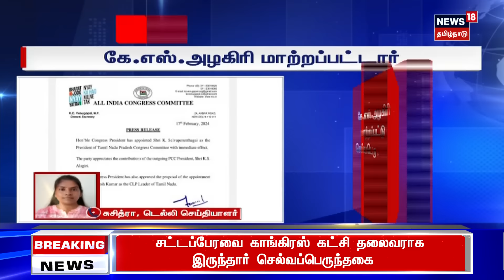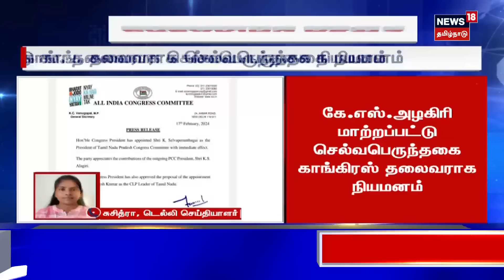தமிழக காங்கிரஸ் தலைவர் கே.எஸ்.அழகிரி மாற்றம் | KS Alagiri | Selvaperunthagaii | Congress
தமிழக காங்கிரஸ் தலைவர் கே.எஸ்.அழகிரி மாற்றம் | KS Alagiri | Selvaperunthagaii | Congress | செய்திகளை துல்லியமாகவும் துரிதமாகவும் வழங்கும் தமிழகத்தின் முதன்மை செய்தி தொலைக்காட்சி உங்கள் நியூஸ்18 தமிழ்நாடு.